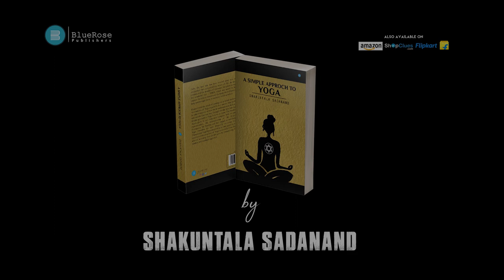A Few Words From The Author SHAKUNTALA SADANAND About Her Book A SIMPLE APPROACH TO YOGA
About the Book -:
India, the land that has been revered since eons as the civilization that understood the nature of life, the dance of creation and the wonders of existence, has given to mankind the wonderful tool – YOGA, which was meant to help us explore the infinite wonders of the mind, the brilliance of our body and through them, to reconnect with ourselves. Created with the intent of passing on as much wisdom from the tradition of Yoga as possible in a manner that is effective in today’s times of 45 hour work weeks and tasks both at home and outside that runway through the day into late nights, a Simple approach to Yoga lives to its name. The benefits each Asana gives to our body-mind complex with the pictorial representation, the distinctiveness of the Kriyas, the Pranayama, the Bandhas and their impact on well-being, the Yogic remedies for most frequently occurring life-style illnesses and Yogabhyas prepared as an easy guide to help the readers develop a culture of Yoga in our daily lives, this book aims at becoming your pocket guru by transmitting YOGIC wisdom with a simple approach.

About the Author -:
Smt. Shakuntala S. (born on 18th July 1963), has been practicing yoga for the last 25 years. She has learned Yoga from Ambika Yoga Kutir, Thane and from Yoga Institute, Santacruz, Mumbai. Having personally benefited immensely, she developed a passion for practicing yoga regularly and teaching others the same.

Having seen and experienced the miracles of yoga, it was her desire to bring yoga closer to as many people as possible by writing a book and explaining the procedure and benefits in a very simple way so that more and more people get the benefit by utilizing this book as a quick-reference-guide especially those who are unable to find  time or a teacher easily.

Besides Yoga, the author is an ardent student and practitioner of Sri Sri Sri Ravishankar’s ‘Art of Living’ course and has been practicing the same for several years. She has also done basically as well as advanced Reiki course and has been practicing Reiki also along with Yoga.  She has done the LIFE program of Swami Sukhabhodhananda Saraswati of Bangalore and has been immensely influenced by the same, as well.

Working for a private bank for 11 years and also teaching Science & Maths for another 10 years in various schools and now a full-time housewife and yoga instructor for women and children, she cannot forget how yoga practice helped her tremendously in maintaining work-life balance during her peak career days.  The practice of yoga helped her cultivate the discipline, dedication, and patience to go through very tough phases in the work-life as well as in managing the household chores by disciplining her mind. She could pass through the stressful situations on both the fronts with ease due to the peace of mind and strength of conviction, positivity, and self-confidence, the practice of yoga instilled in her.

The author is 54 years old and to emphasize that the asanas and pranayamas explained in this book can be done by people of any age as per their comfort level, she herself has done most of the asanas for demonstration purpose.